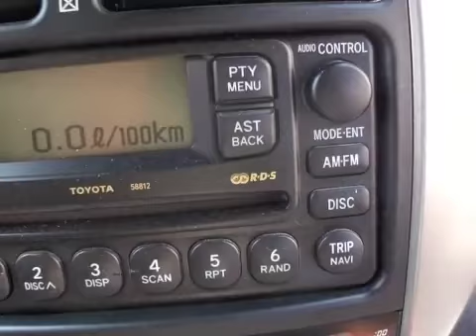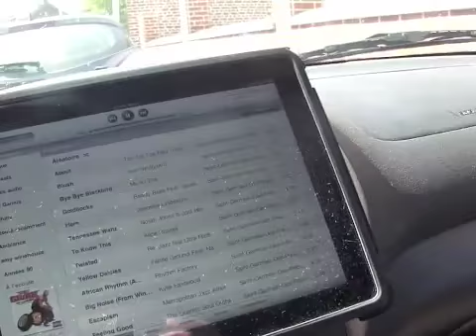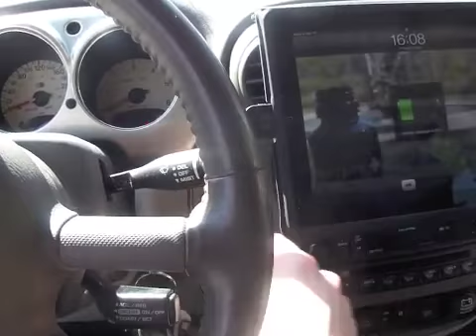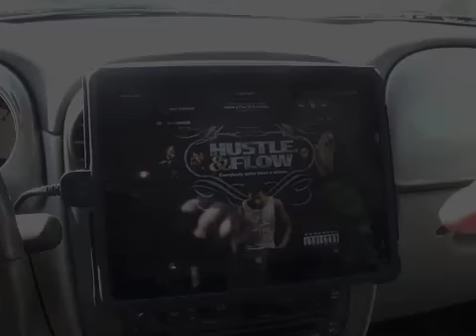How to install Apple iPad 3G in car (GPS function)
Simple solution for ipad mounting in car using steel wire.

Connect your iDevice on the factory radio of your Pt Cruiser